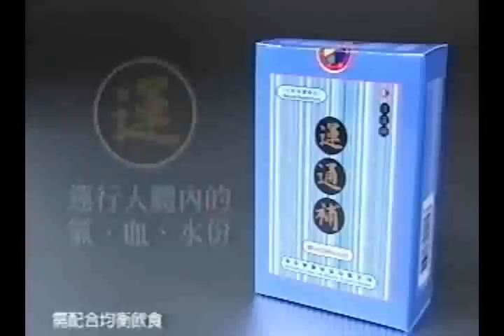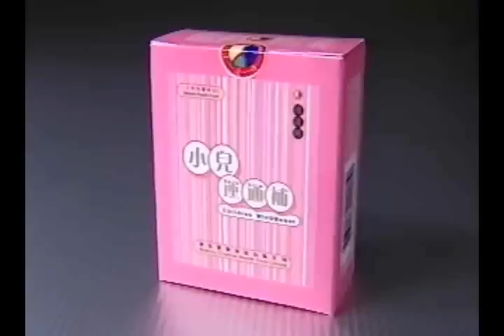Patricia Liu 劉綽琪 - 運通寶廣告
劉綽琪 - 運通寶廣告